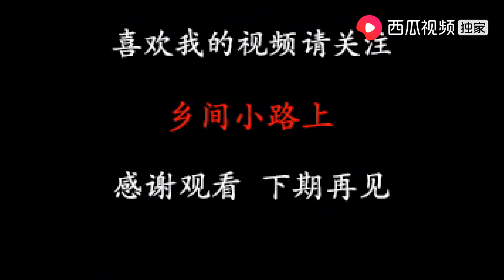农村小伙花4000块盖羊棚，却不舍得花钱装个门，弄个这样行不【乡间小路上】